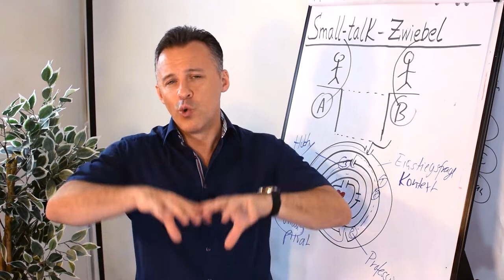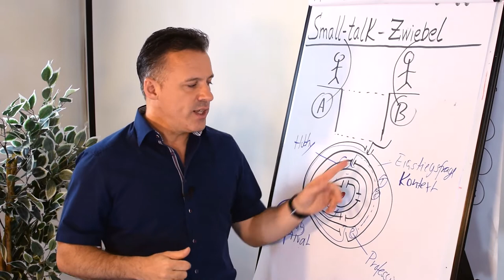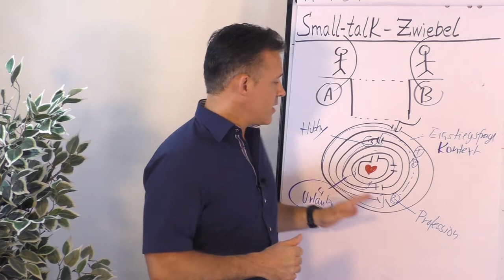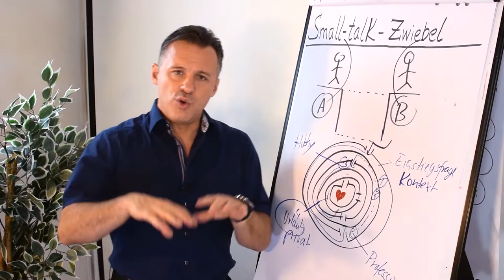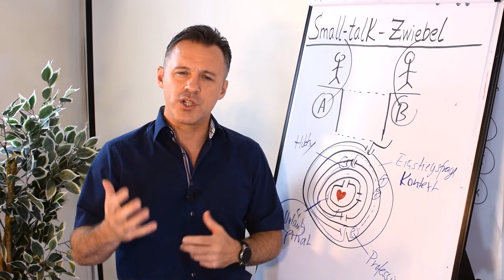Small Talk Zwiebel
Wenn du Kunden akquirieren, neue Mitarbeiter gewinnen oder auch einfach jemanden kennen lernen möchtest, ist es wichtig, dass du schnell eine Brücke zu deinem Gegenüber baust. Du ahnst es sicher schon - das erreichst du durch small talk!

Wie du erfolgreich beim small talk vorgehen kannst, zeigt dir Daniel Schäfer in diesem Clip anhand seines Zwiebelschalen-Modells. Mit diesem wirst du Schritt für Schritt zum Kern der Persönlichkeit deines Gegenübers geführt.